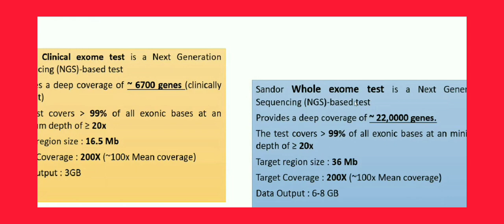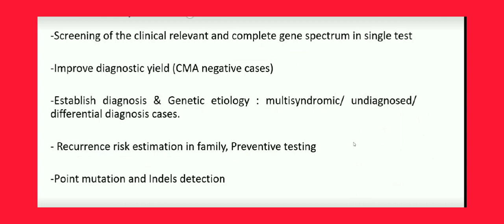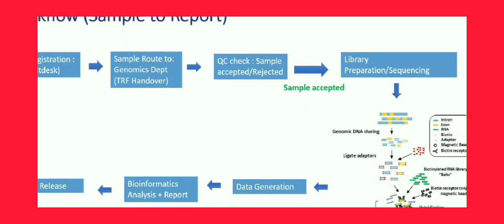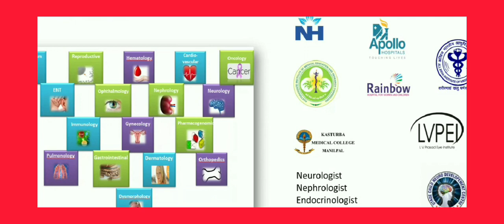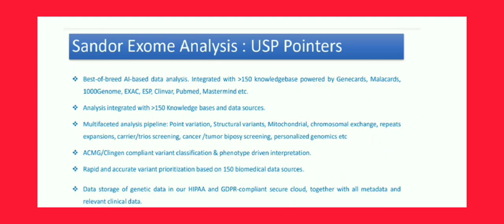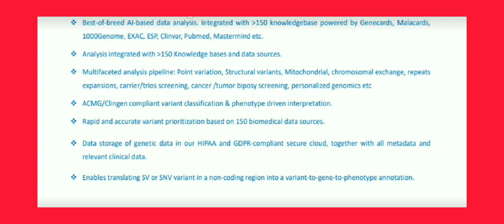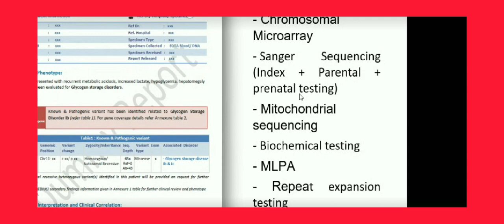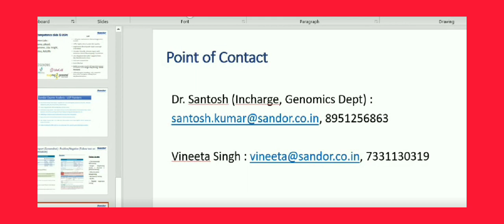CLINICAL EXOME/WHOLE EXOME SEQUENCING-(CIIMS) MRSPTU ONLINE COURSES (8471935865) PATHANKOT- PUNJAB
This Certificate Program will cover the key bioinformatics concepts and tools related to next-generation sequencing data analysis. The course will cover genome informatics, transcriptome assembly, genome structure, whole-genome sequencing and Linux environment. Upon successful completion of this course, you will be well versed to the technology, analysis workflows, tools, and resources for next-
Module- 1 Introduction to Next Generation
Sequencing Technologies
Module-2 Primer on Linux
Module-3 Inspection of Sequence Quality

Module- 4 Alignment of Sequenced Reads
Module-5 Establish a Research Workflow
Module- 6 De novo Assembly of a Genome

Module-7 Exome Sequencing
Module- 8 Transcriptomics
Module- 9 Metagenomics
Module- 10 Applications of NGS Data
Dear Students, here is the course named CIIMS-NGS(CLINICAL EXOME)/WHOLE EXOME SEQUENCING-)on the application of CIIMS

    What are the pre requisites for this course :-
What you learn in this course :-
REGISTER YOURSELF Now and get a discount of 20℅
      Buy this course 15000 ₹ only
For more information .